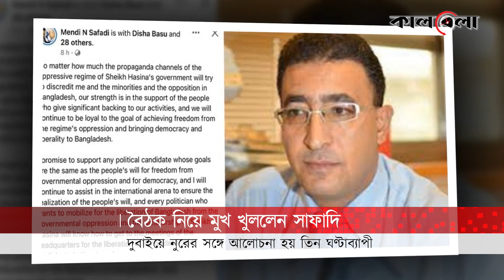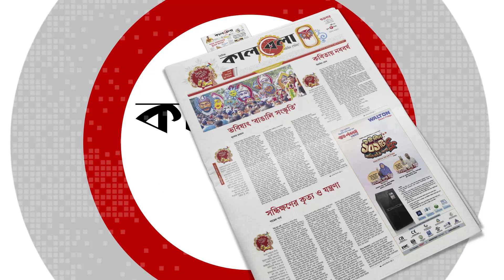বিএনপির হাইকমান্ডের যে নেতার সঙ্গে বৈঠক হয়েছে, জানালেন সাফাদি | Mendi N Safadi | BNP | Kalbela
ইসরায়েলি গোয়েন্দা সংস্থা মোসাদের এজেন্ট মেন্দি এন সাফাদির সঙ্গে গণ অধিকার পরিষদের সদস্যসচিব নুরুল হক নুরের বৈঠক নিয়ে দেশের রাজনৈতিক অঙ্গণে বেশ কয়েকদিন ধরেই চলছে আলোচনা। এরই মাঝে সামনে এলো চাঞ্চল্যকর তথ্য, নুর ছাড়াও মোসাদের এই এজেন্টের সাথে বৈঠক করেছেন বিএনপির ভারপ্রাপ্ত চেয়ারম্যান তারেক রহমানও। এমনটাই জানিয়েছেন ইসরায়েলের সাবেক এই গোয়েন্দা। বিএনপির হাইকমান্ডের যে নেতার সঙ্গে বৈঠক হয়েছে, জানালেন সাফাদি | Mendi N Safadi | BNP | Kalbela